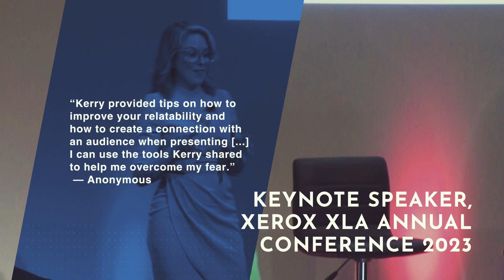Kerry Barrett Speaker Demo Reel 2023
Kerry Barrett transformed her crippling fear of public speaking into a celebrated two-decade career as an Emmy-award winning network news anchor, host and reporter. She now leverages her expertise to provide a range of valuable services.

Kerry excels in on-camera delivery, using her 25 years of experience in front of the camera to assist corporations, business executives, teams and entrepreneurs/business owners struggling to gain traction through video.

Through her digital and group coaching programs, social media management & video content creation, media training and public speaking on video/on camera confidence and performance coaching, she empowers her clients to overcome mindset and confidence challenges and craft compelling content that attracts followers, generates leads, and drives revenue.